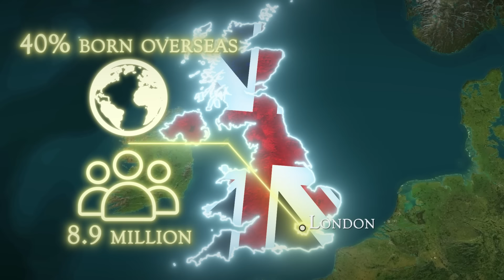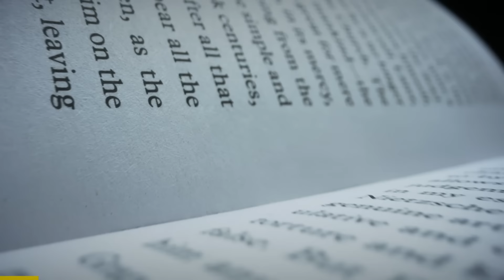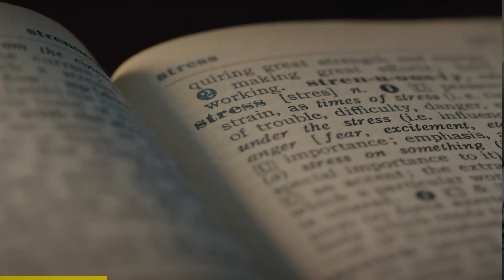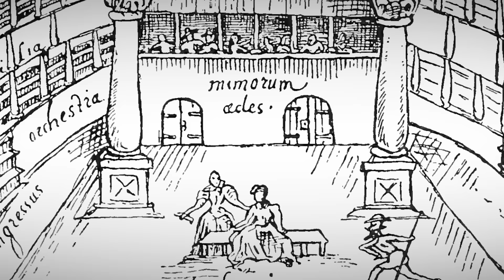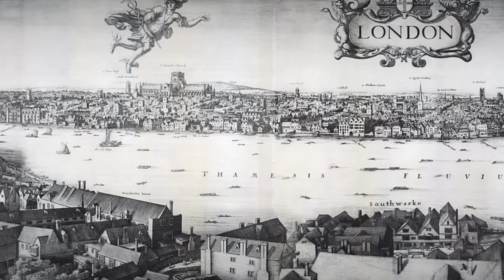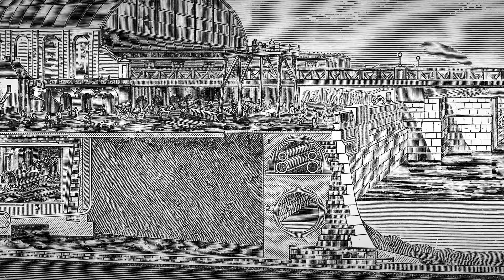How London Became The Capital City Of The World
WATCH THIS AND ALL OUR VIDEOS COMPLETELY AD-FREE OVER ON OUR SUBSTACK

London, the capital of England and the United Kingdom, has a history that spans over 2,000 years, making it one of the world’s oldest cities. Established by the Romans around AD 43 as "Londinium," the city quickly became a pivotal commercial centre, strategically located along the River Thames. The Romans built infrastructure, including roads, walls, and public buildings, which laid the foundation for London’s future growth.

After the Roman withdrawal in the early 5th century, London entered a period of instability and decline, becoming less significant until it was re-established as a major settlement by the Anglo-Saxons. By the 9th century, London was recognized as a thriving trading hub, marked by the establishment of the market and the rise of local governance.

The medieval period was transformative for London. The city became an essential centre for trade and governance, exemplified by the construction of notable landmarks such as the Tower of London and Westminster Abbey. The signing of the Magna Carta in 1215, which limited the power of the monarchy and laid the groundwork for modern democracy, further solidified London’s importance in English history.

The 14th century brought challenges, including the Great Plague of 1348, which decimated the population. However, London rebounded and continued to grow, reaching new heights during the Tudor period. The establishment of the Church of England and the reign of Elizabeth I marked a flourishing of culture and the arts, setting the stage for London’s status as a cultural capital.

The 17th century was marked by significant upheaval. The Great Plague of 1665 claimed thousands of lives, and the Great Fire of London in 1666 devastated much of the city. The fire prompted a major reconstruction effort, leading to the creation of new building regulations and the development of iconic structures such as St. Paul’s Cathedral, designed by Sir Christopher Wren.

The 18th and 19th centuries heralded the Industrial Revolution, which transformed London into a global metropolis. The population surged as people flocked to the city for work, and innovations in transportation, including the expansion of the railway system, connected London to the rest of the country and beyond. The Victorian era saw the construction of landmarks such as the Houses of Parliament and the British Museum, further establishing London as a centre of culture and politics.

The 20th century brought new challenges, including the devastation of World War II, which resulted in significant damage to the city’s infrastructure. The post-war period was characterized by reconstruction and modernization, as London adapted to changing social dynamics and the realities of a post-colonial world.

In recent decades, London has continued to evolve as a vibrant global city, known for its diverse culture, financial strength, and political significance. The city has embraced globalization, becoming a major centre for finance, arts, and education, while maintaining its rich historical heritage.

Today, London stands as a testament to resilience and innovation, with a unique blend of historic and modern influences. From its Roman beginnings to its contemporary status as a leading global city, the history of London reflects the enduring spirit of its people and their capacity for adaptation and growth.